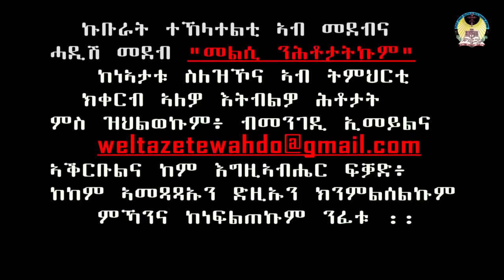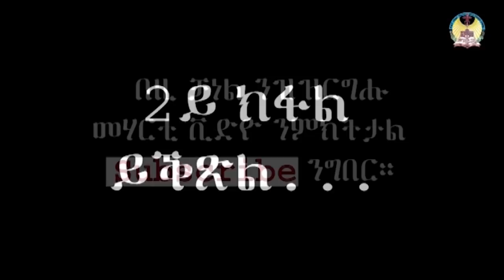ሥርዓታት ትንሣኤን ምሥጢሮምን ብቃል ሊቃውንት ቀዳማይ ክፋል